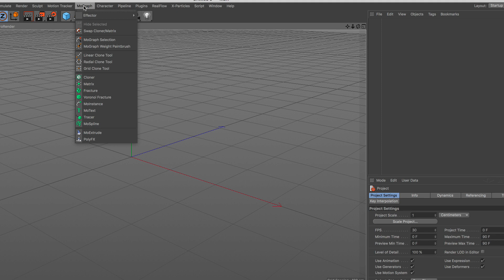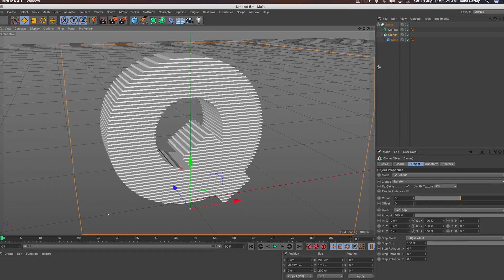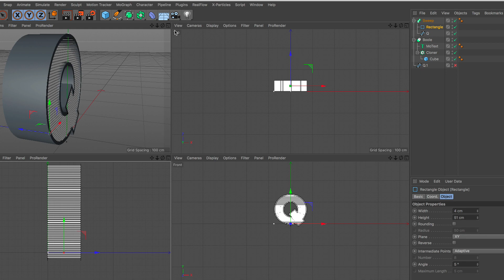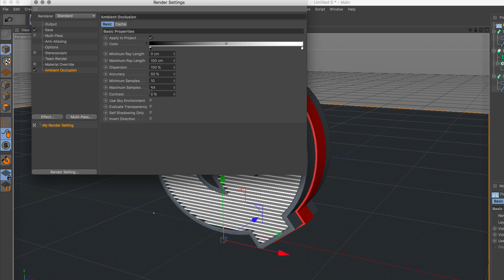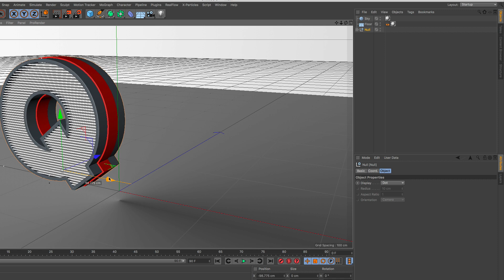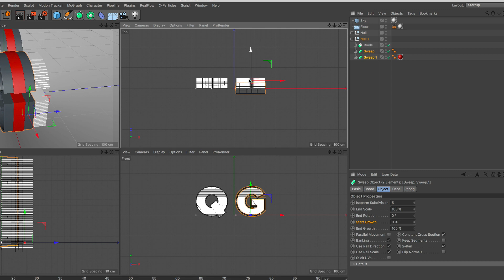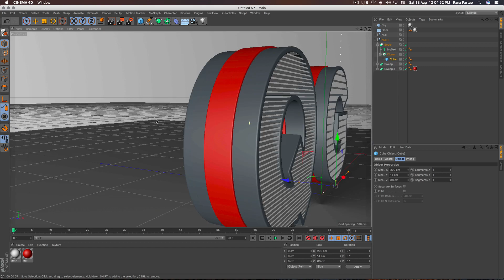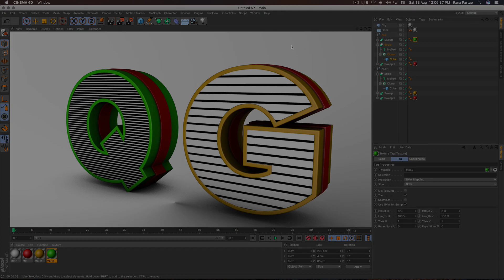Spline 3D Title Making - Cinema 4D Tutorial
How to make MoGraph Stylish Title in Cinema 4D Tutorial, hope you guys find this tutorial so useful and interesting, Enjoy

лепка